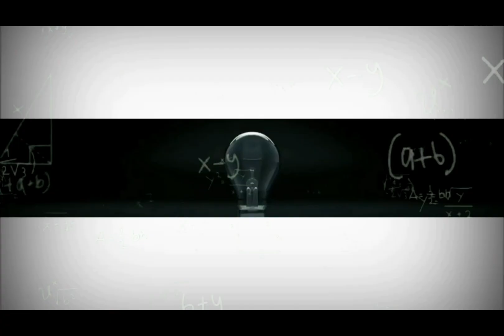TWINING/ટ્વીનીંગ msb42 msbbhavnagar shahidbhagatsingh twining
શહીદ ભગતસિંહ પ્રા.શાળા નં.42 ના વિદ્યાર્થીઓ એ ટ્વીનીંગ પ્રોગ્રામ અંતર્ગત અટલ બિહારી વાજપેયી પ્રા.શાળા નં.38 ની મુલાકાત લીધી.
credit to-
Musician: @iksonmusic